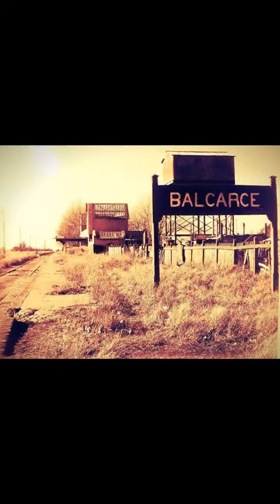Franco Coria - El Orejano. (Vals Criollo). Autor: Serafín. J. García.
Autor: Serafín. J. García.